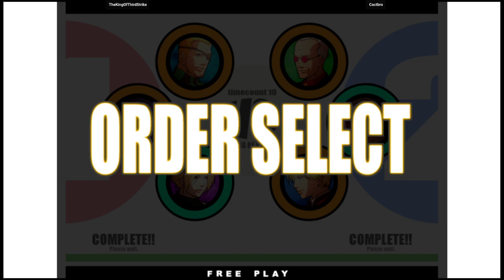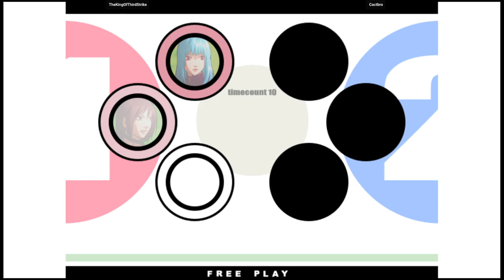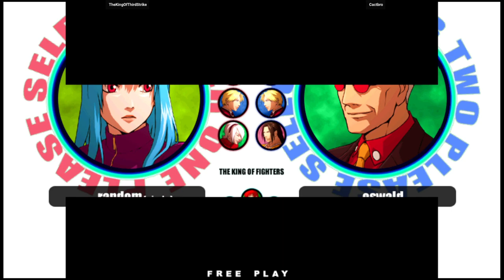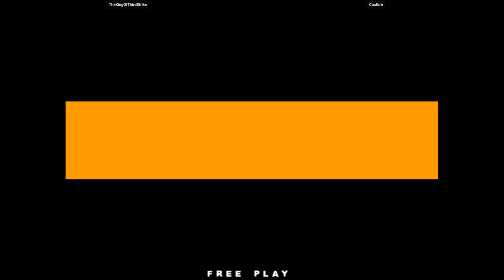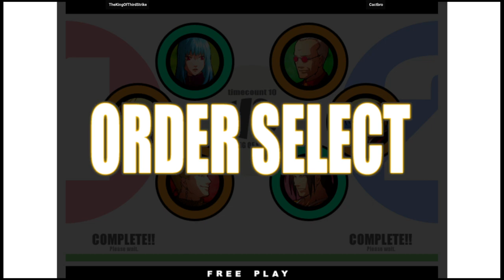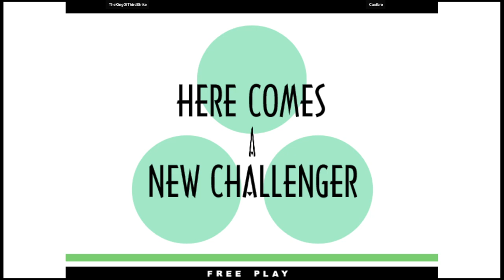KOF XI | TheKingOfThirdStrike VS Cactbro | 🇫🇷🇬🇧 Fightcade eSports